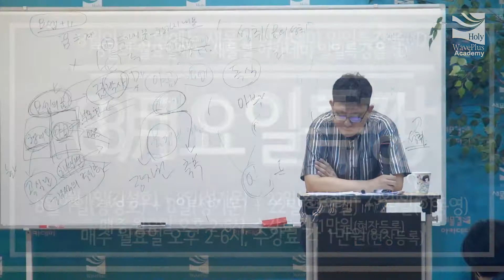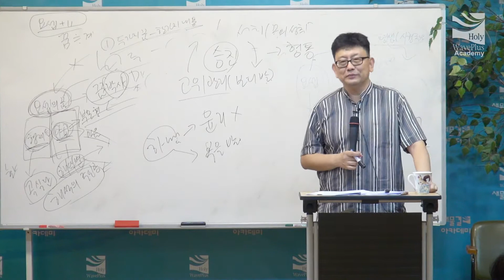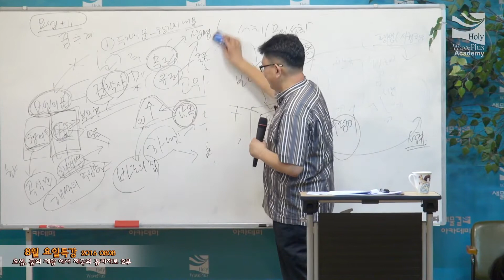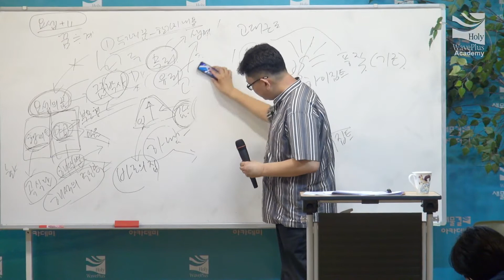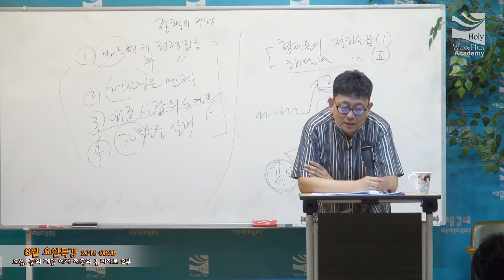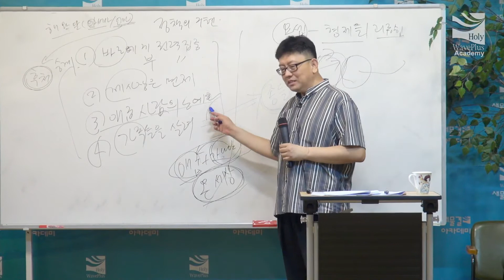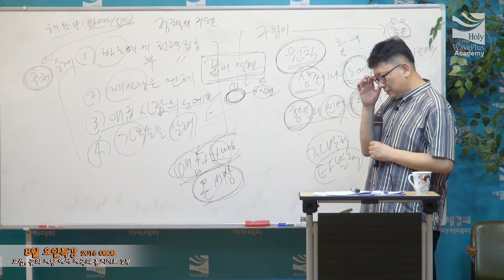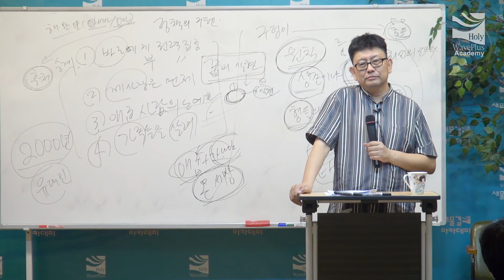[8월 요일 특강] 요셉, 꿈의 제왕에서 제국의 통치자로 3부_성기문